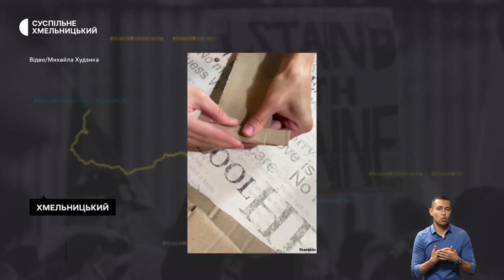Не вистачає водіїв автобусів, прихистив 12 переселенців, найтихіше місце для бізнесу | 27.09.22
Не вистачає водіїв автобусів. Скільки є вільних вакансій та які гарантії надає підприємство «Електротранс» при працевлаштуванні?; прихистив в своїй хаті та надав тимчасове житло: як 72-річний пенсіонер з Хмельниччини допомагає внутрішньо переміщеним особам?; перевезли свій бізнес з Харкова: де і чому саме в області переселенці знайшли найтихіше місце для життя і бізнесу?